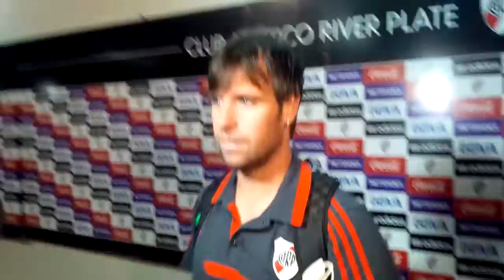Cavenaghi post River 3 - Banfield 2 METEGOL